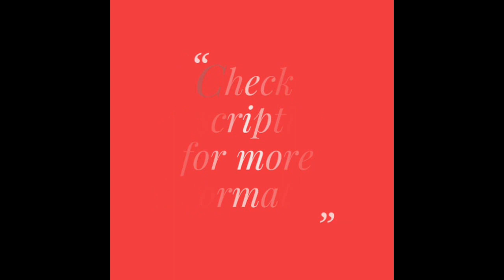Cotton Materials with Banarasi Dupatta || Latest Embroidery Materials (2018)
Buy online these beautiful cotton embroidery materials with heavy silk banarasi dupatta. This combination makes the dress materials look really beautiful and attractive. You can wear this material for functions, occassions, parties etc.

Fabric:

Top: Cotton
Bottom : Cotton
Dupatta: Banarasi Silk

Top length : 2mtrs
Bottom length : 2.25mtrs
Dupatta length : 2.25 mtrs

Price : 1299/-